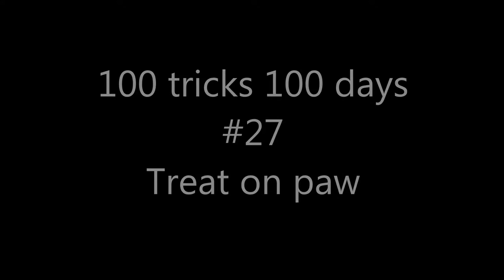100 tricks 100 days #27 Treat on paw